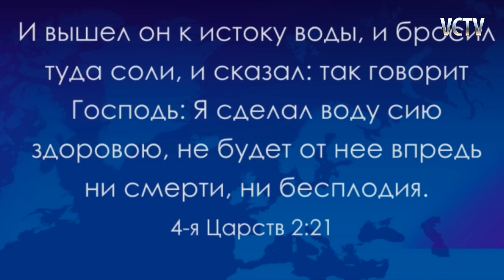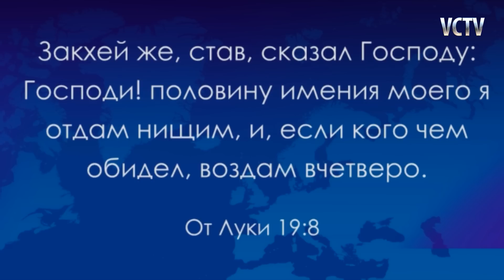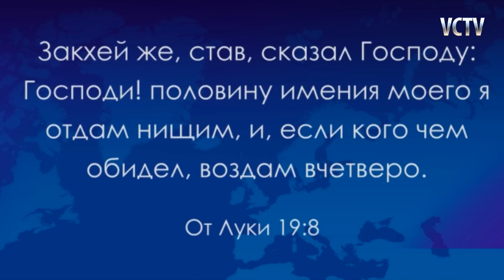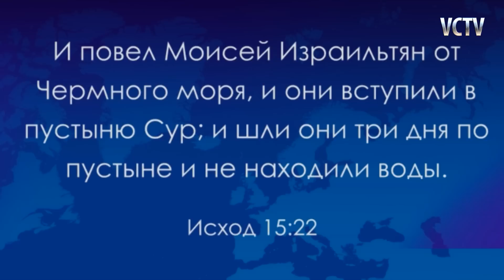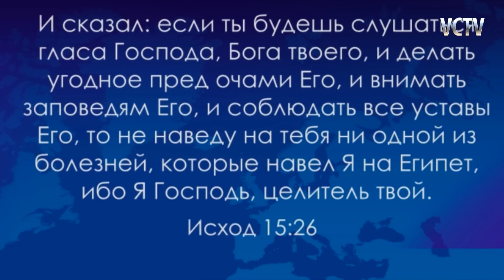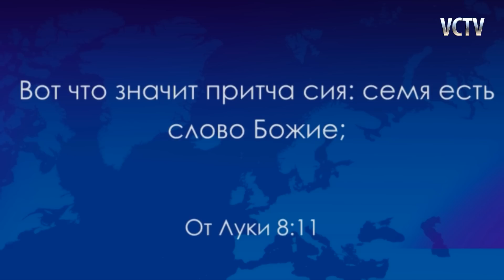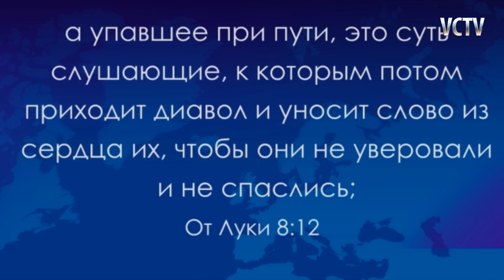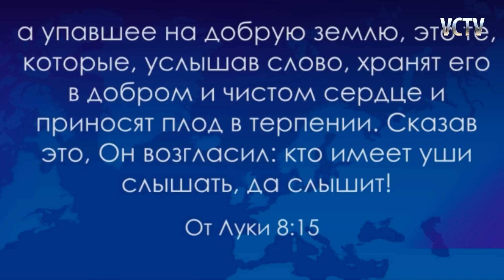Исцеление Горьких и Испорченных Вод - Часть 1 - Пастор Генри Мадава